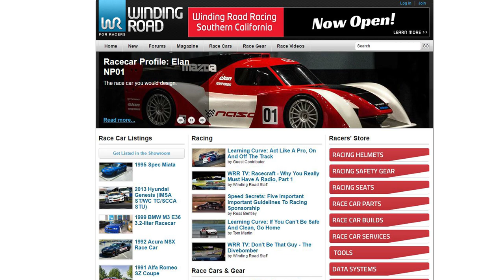2016 Ferrari 488 GTB - WR TV POV Cruising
In this video, we show you what the 2016 Ferrari 488 GTB is like to drive normally, tooling around in back road traffic.